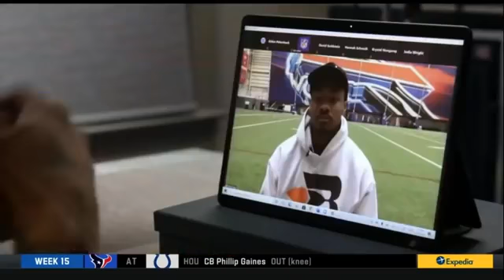Michael Irvin "bold predict" Week 15: Chiefs at Saints - Drew Brees vs Patrick Mahomes - Who wins?